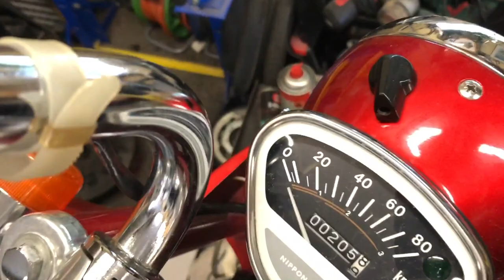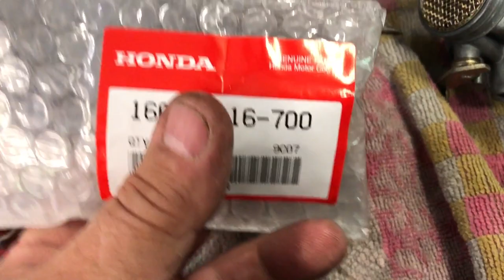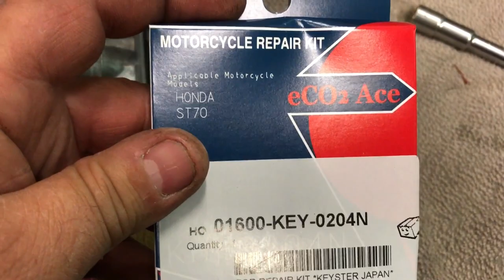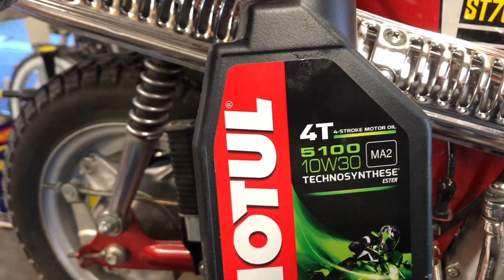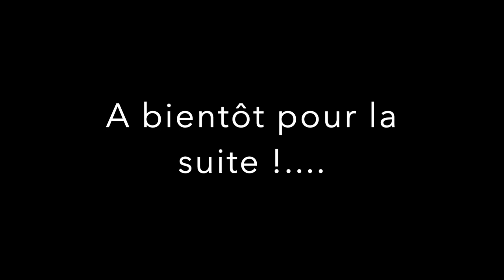Honda DAX : remise en route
100% cyclomoteur